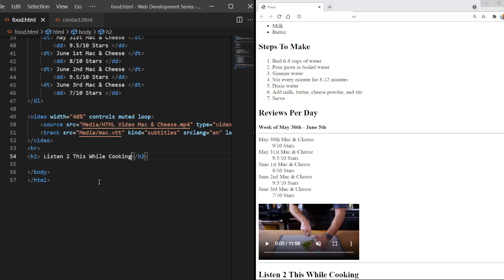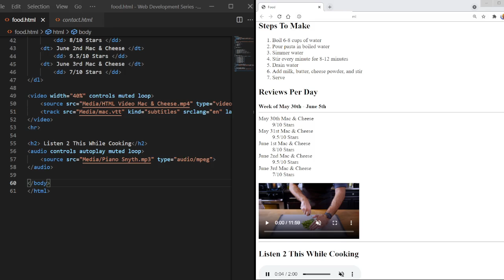Audio on Websites! HTML5 #10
In this video, we'll be putting audio on our webpages!

What is covered:
- Audio Tag

►Who am I? Well I am Eason. A person on this very planet. I post random things on Youtube that I find funny or entertaining to share with the world.
►What source-code editor was used? Microsoft Visual Studio
►What voice / audio editor was used? Audacity

Elon Musk is Insane!